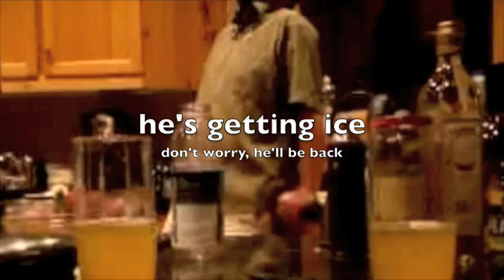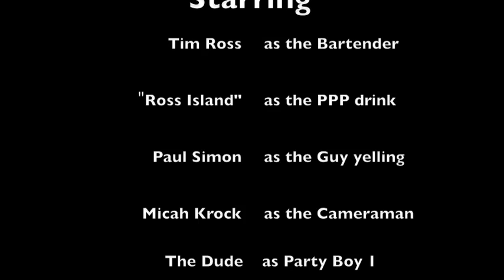Ross Island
Tim mixes up his one and only "Ross Island" PPP drink where it counts; The Ponderosa Lodge in May.